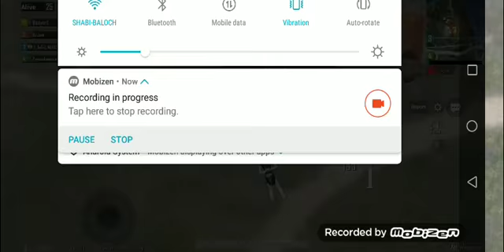Play arcade mode/quick match random squad